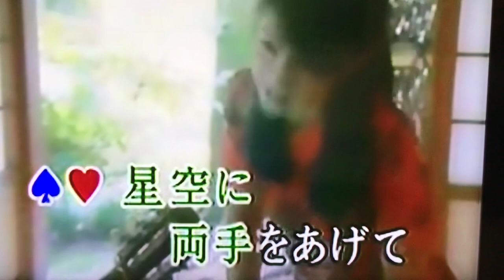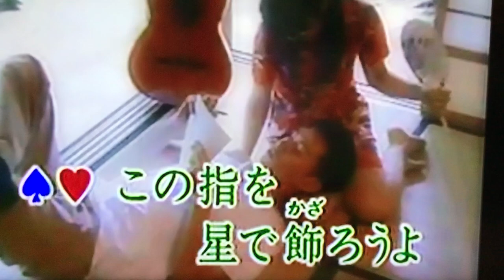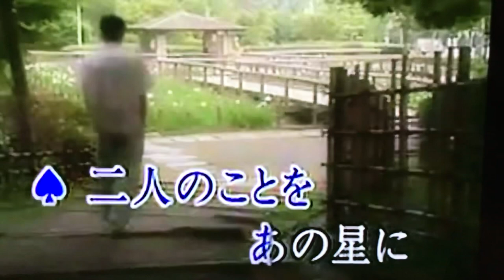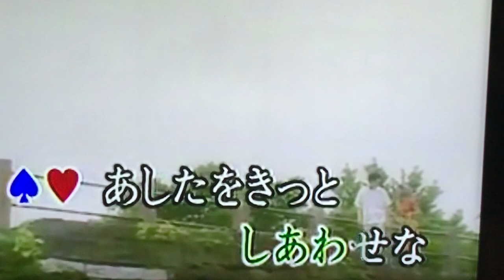星空に両手を カバー 唄：美里 胡往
『今日の自戒』
意識誘導型 は
身体を固定させ（構える）
意識を使って
筋肉で身体を動かす
意識と身体の力が抜けなくなる

反射反応型 は
身体を不安定にし
感覚を使って
重さで身体を動かす
意識と身体の力を抜いている

バランス（回復）運動の
波動で動かす
1092